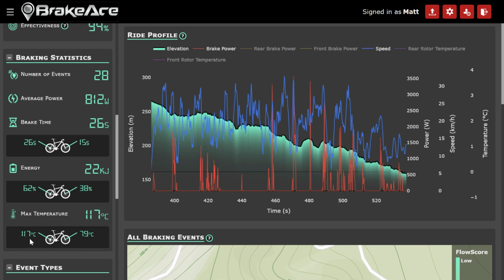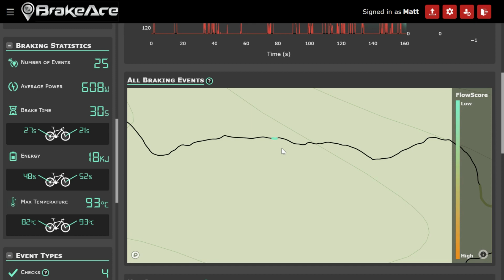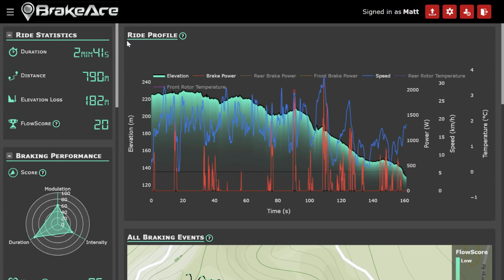Why am I so SLOW on the downhills? | BrakeAce Analysis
In this video, we compare my BrakeAce analysis to one of NZ's top riders. Caleb Bottcher has the KOM on this trail, and he was able to find places to ride more fast and efficient using BrakeAce between rides.

I rode the trail on a separate day, but with similar conditions.

Caleb's FlowScore is better than mine, and I really need to work on my modulation--I am just braking too long! Thanks to BrakeAce, I know where I need to improve.